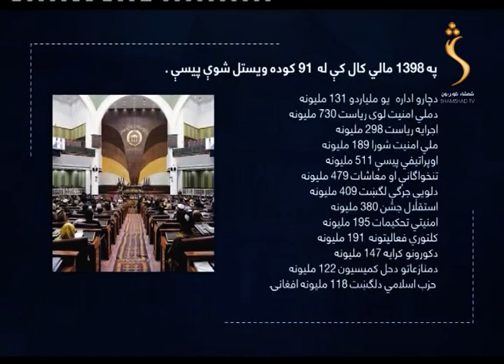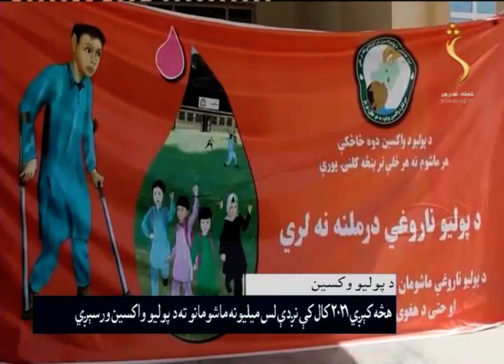Shamshad News- 18.01.2021| پښتو07 خبري ټولګه- تېر کال د ۹۱ کوډ بودیجه کې دوه ملیارده افغانۍ فساد شوی